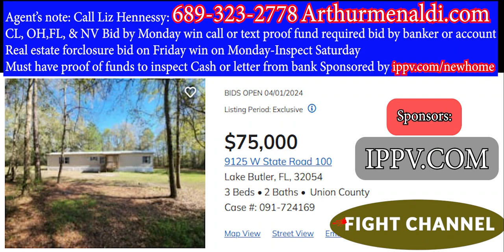29Mar24 Foreclosed Homes Real Estate Slide